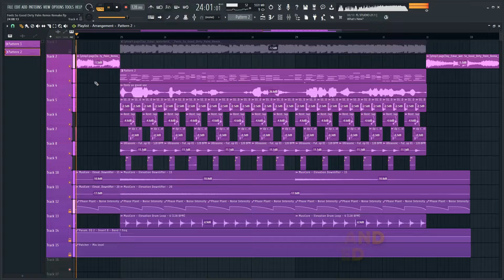Jay Eskar & Waterbeld - Feels So Good (Dirty Palm Remix) [FL Studio Remake + FREE FLP]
🍑 DAW Version: FL Studio 21
🔌 VST / Plug-in list: Serum, phase plant, soothe2, gullfoss, invisible limiter, shaperbox 3, valhallaroom, fabfilter bundle, pancz, disperser, slice eq, ozone 10, multipass, kHs distortion, valhallavintageverb, camel crusher, ott

00:00 Video intro
00:08 Remake playtrought
01:12 Video outro

jay eskar waterbeld feels so good dirty palm remix future bounce edm future house electro house music nik cooper remix flp download, flp remake, instrumental, karaoke, descargar fl studio download project, sampling, sound desing free samples, fl studio project, flp free flp, fl studio projects themes fl studio templates free download, tutorial fl studio file, flp template